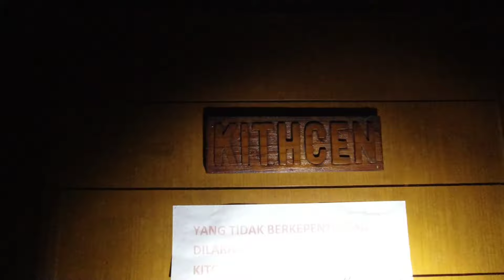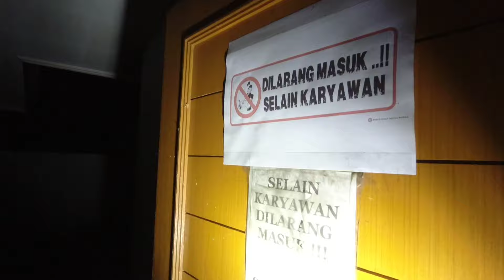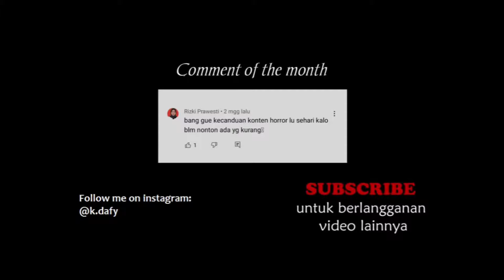KAMAR 217: Wulan Dan Asmara Berdarah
Hai ghost enemy, pada video kali ini gw akan mengajak kalian untuk masuk dan melihat sebuah kamar hotel yang menjadi saksi bisa pembunuhan terhadap seorang gadis bernama wulan. Hotel yang terletak di tengah pusat Kota Bandung ini sejatinya sudah berhenti beroprasi sejak 2016, namun belakangan menjadi ramai perbincangan masyarakar karena hotel ini pernah menjadi lokasi pembunuhan pada 2014 silam. Fenomena apa yang mampu gw rekam saat gw memasuki kamar 217 yang dianggap angker ini?? Cekidot cuy✌